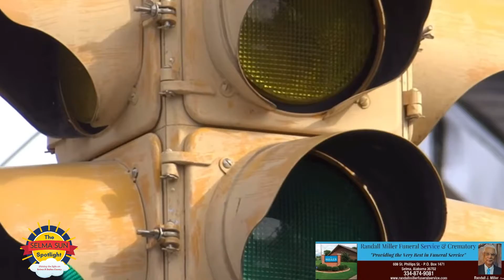City Council works to override mayor’s veto of new traffic signals for Ward 3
SelmaSun.com •
Selma Mayor James Perkins Jr. has vetoed the City Council’s vote to put up some new traffic signals in Ward 3, but the council is working on a way to get around the mayor’s stop sign.

The Selma City Council voted at its last meeting to allow Ward 3 Councilman Clay Carmichael to use oil and gas funds he has at his discretion to erect some vintage traffic signals in his district.

Perkins sent the council a veto of the vote at their June 28 meeting, saying that voting to install the signals “supersedes the authority” of the council and interferes with operations because the signals had not been evaluated or approved by the public works department.

Carmichael said the vote was not the type of action that the mayor can veto, but City Attorney Major Madison Jr. said it could be interpreted otherwise. The council then took a vote to override the veto, which passed by a 5-2 vote. However, the law states that the override requires a two-thirds vote of the entire council, which would require at least six votes. Two councilpersons were absent on June 28.

The council will research whether the vote is subject to a veto by the mayor and will address the issue at a later meeting.